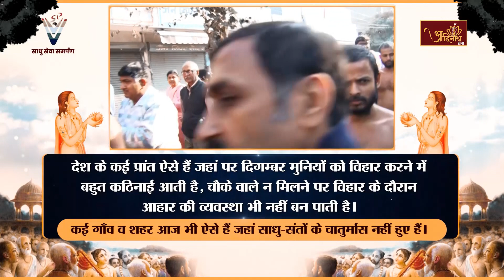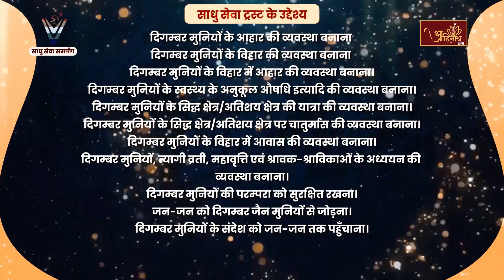Mangal Pravachan | 26-06-24 | P.P Shraddhanand Ji Maharaj | मुनिश्री श्रद्धानंद जी महाराज के प्रवचन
प.पू. श्रमण मुनिश्री 108 श्रद्धानंद जी महाराज के मुखारविन्द से दश धर्मों का सार